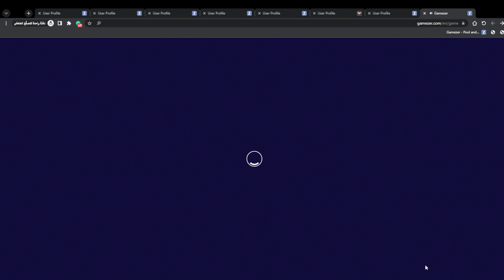Gamezer Chess ＭＥＬＩＯＤＡＳ Vs ℳ𝒜ℐ𝒜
Gamezer.com
UserID: 3f6ea0ee04d11aa1369a8a01